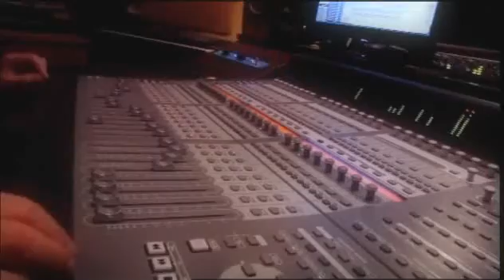Flamenco y poesía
Algunos artistas flamencos versionan poemas de Saramago o Juan Cobos Wilkins. La cantaora Esperanza Fernandez trabaja en un disco donde pondrá música a poemas de José Saramago y Arcangel  acaba de publicar "Quijote de los sueños", un disco en el que canta poemas del escritor onubense Juan Cobos Wilkins.
[Programa "El público lee", 27 de enero del 2011. Canal Sur Televisión]